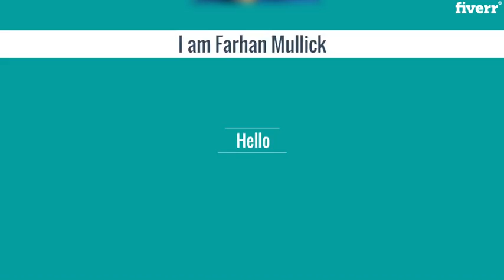Create landing page or squeeze page on your wordpress site - Best WordPress service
Link to this gig:
Create landing page or squeeze page on your wordpress site Special discount
Services that I offer _I will use Beaver Builder Pro and Elementor Pro Paid Plugin
Working Status _Installing Required WordPress Theme and Plugins(Responsive and Mobile Friendly)_Under Construction page/ Schedule maintenance page_Apps and Games Landing page_Product and Service sites_Portfolio responsive sites_Pricing Table+FAQ+Testimonial Slider+Social Media and Share Icons_Contact page and Integrating with MailChimp

Extra Services I offer _Auto responded_Pop up or Signup Integrations_Facebook pixel integration_Contact page and Export Data in Excel_Different Customization (CSS, Javascript, Hover and Image responsive effects)_WordPress Speed Up and SEO for your site

Why I am different _Unlimited Revision_24/7 Customer Support_Pixel Perfect Design and Develop_Charming and Friendly Behavior
Still confuse? Just sit back and hit the button. I will do the rest.

ThanksFarhan Mullick
Can I ger responsive for all the devices?,Yes You can,Can You Update My old sites and made extra effects?,Yes I can. It depends on how you get satisfied with your design.,Can you give me login/registration page?,Yes I can, But it needs some extra feature added. For that you have to spend some money.,Can you develop a site if I give you domain hosting at stretch?,Yes I can, If you have only domain or hosting you can contact with me.\nI can tell you which site will be best for you.,Can you give my preference logo and images?,Yes I can. If you want the same design you get from others. Just give me.\nI can do it and try to make it 99% look like that site.,Why I can hire you?,Because I will do the work in time. I will deliver them maximum in 1-2 days. Its a great advantage for you to receive it very early than you expected.,Tell me your delivery time?,I will try my best to do it in 6 hours. If it needs some time extra I will be in contact with you and give you feedback in every hours.\nDon'r need to worry.,Can you add any plugin that I want to add?,Yes of course, Why not.